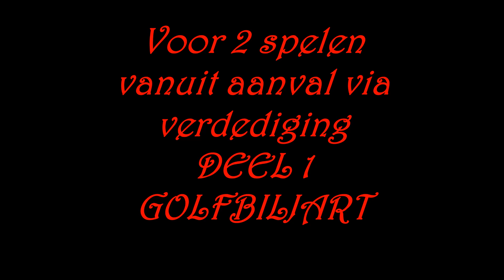Voor 2 spelen vanuit aanval deel1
Er zijn vele oplossingen mogelijk, die op juiste moment van toepassing zijn.
Dus met een slechte bal vanuit aanvallend opzicht via verdediging toch naar 2 spelen. Soms toepasbaar in een wedstrijd.